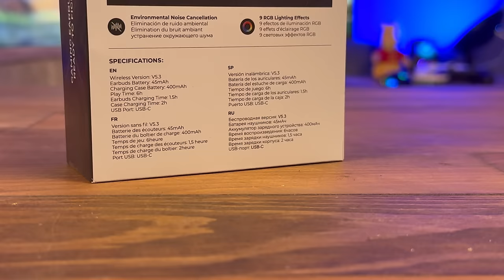MİKROFON KALİTESİYLE ÖN PLANA ÇIKAN BLUETHOOT KULAKLIK Havit Tw970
Ürünün hem ses kalitesi tiz bass gibi sesleri net iletirken mikrofon kalitesi aşırı canlı ve net karşı tarafa gidiyor video içerisinde tüm detayları paylaştım iyi seyirler.